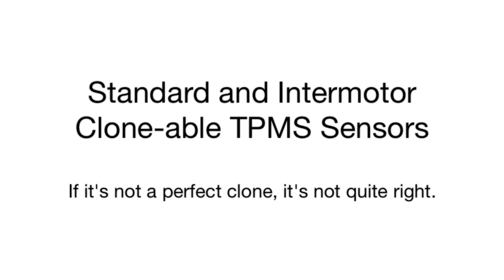TPMS Relearn Issues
As a leader in TPMS technology, Standard® TPMS sensors are designed to match the original, and these direct-fit, clone-able sensors are engineered to be ID cloned to the sensor they replace using a simple TechSmart® cloning tool. This allows the technician to bypass complex factory relearn processes, saving time and money while maintaining OE fit, form, and function.